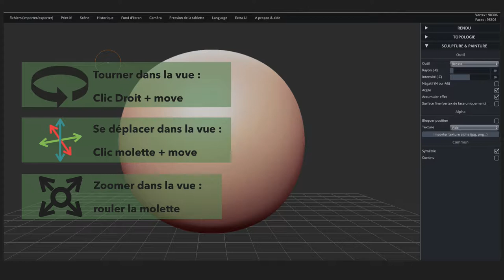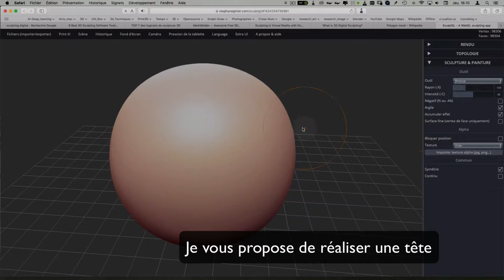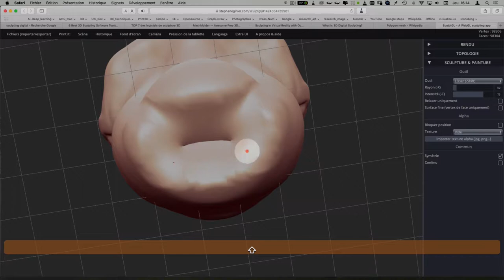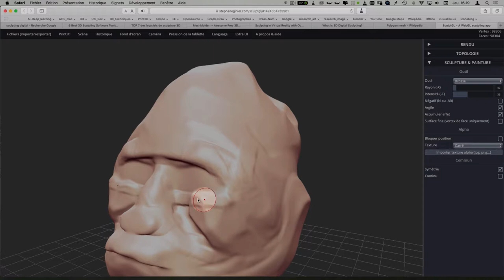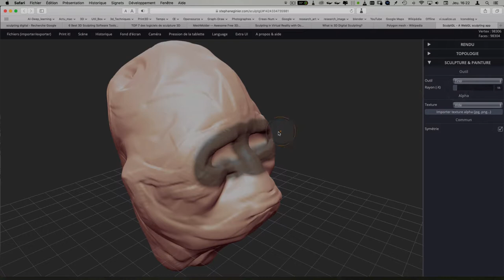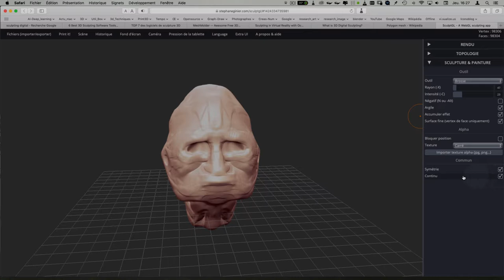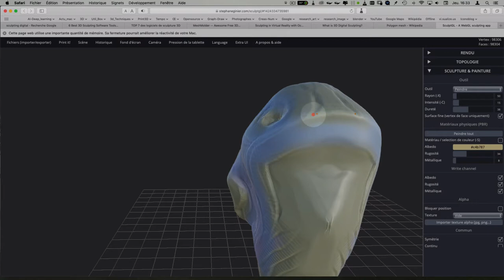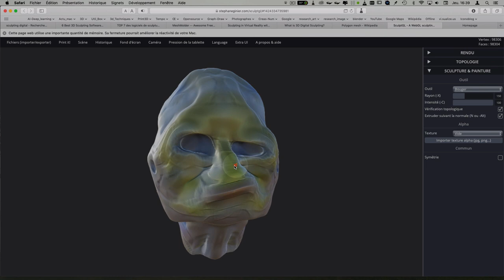Débuter en Sculpting avec SculptGL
Débuter la sculpture Digitale en ligne avec l'application : Sculptgl de Stéphane Ginier/